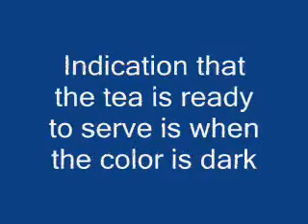How to make couch grass tea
Want to learn what is couch grass? This Site Will teach what is couch grass is. Click Now If You Want To know what is couch grass.